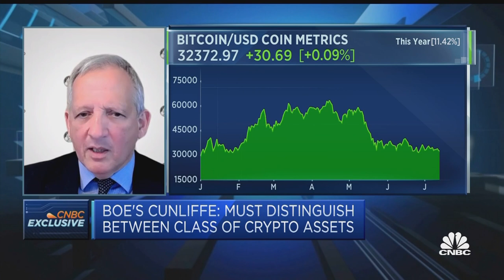Crypto not yet a financial stability risk, Bank of England's Cunliffe says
Bitcoin and other cryptocurrencies are "highly speculative" assets but they're not yet big enough to pose a systemic risk, according to Bank of England Deputy Governor Jon Cunliffe.